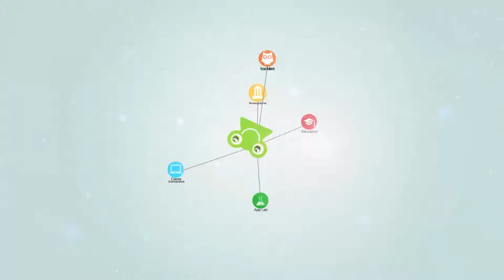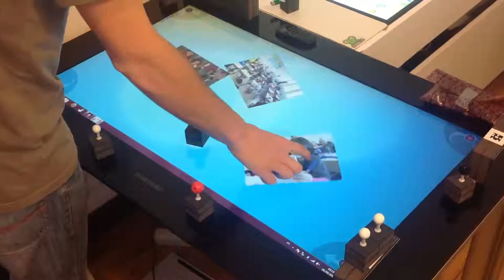Categorizing images using tangible objects with Tactileo Photo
A collaborative environment for categorizing images and videos using innovative interfaces.